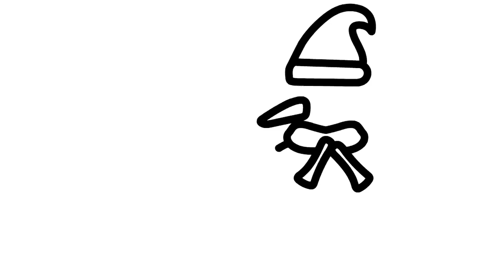How To Draw Umbrella | Umbrella Coloring And Drawing For Kids | Kids Having Fun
Hi,